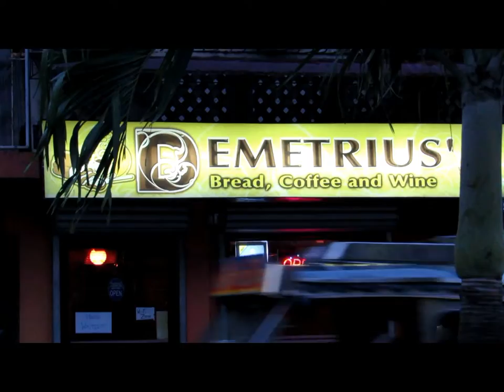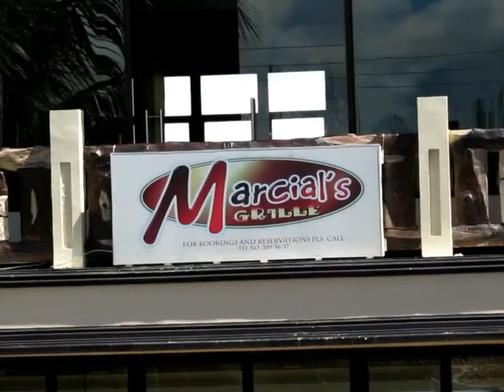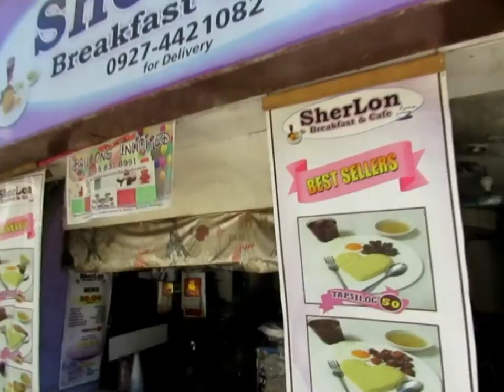Places To Eat in Calbayog City, Samar, Philippines | Ep 44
An older video but some of these places are still around. There have been many new places open in recent years like McDonalds, Greenwich Pizza, House of Pancakes, Shakeys, and several newer hotels with restaurants.